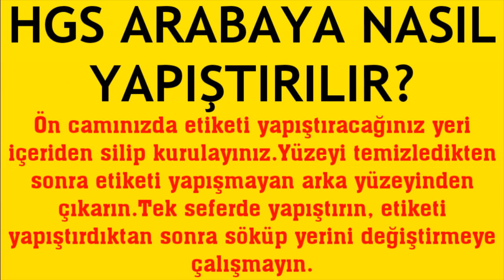HGS Arabaya Nasıl Yapıştırılır? Etiket Yapıştırma Nasıl Yapılır?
Merhabalar bu videomuzda sizlerle birlikte hgs etiketi yapıştırma nasıl yapılır sorusuna yanıt vermeye çalışıyoruz.İyi Seyirler Dilerim.

hgs nasıl yapıştırılır
hgs cama yapıştırma
hgs etiketi arabaya nasıl yapıştırılır